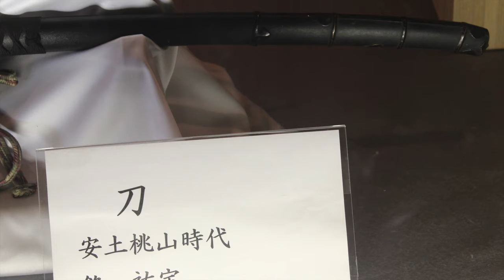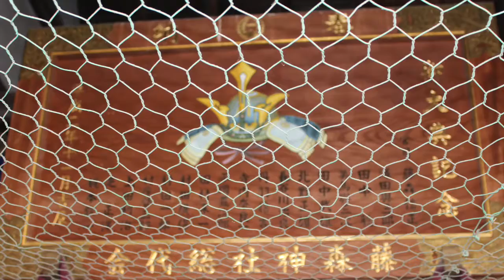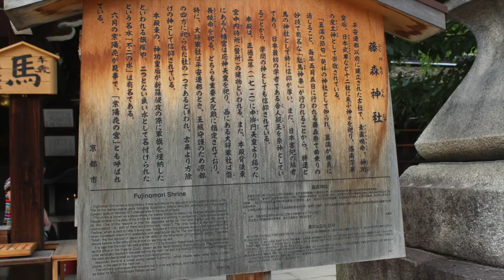JAPÓN: Museo y Santuario Fujinomori (Kioto)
Museo con armaduras, armas...etc., en el Santuario de Fujinomori (Kioto).
El Santuario Fujinomori tiene una larga historia. Fue construido antes de la ubicación de la capital en Kioto en 794. Las deidades del santuario son doce dioses, incluido Susanoono Mikoto, que son venerados como Ubusunagami (dioses tutelares de aldeas) del área de Fukakusa en el sur de Kioto.

El santuario es conocido como el lugar donde originalmente comenzó el festival Shobu no Sekku (Festival Iris). La gente cree en la deidad del santuario para los caballos y que así ganen en las competiciones. Hay dos razones para esto. Una de las razones es que las palabras japonesas para "Iris" y "batalla" tienen la misma pronunciación ("Shobu"). La otra razón es que el Festival Fujinomori, que se realiza el 5 de mayo de cada año, incluye un apasionante evento religioso  llamado Kakeuma Shinji, donde los jinetes emocionan a los espectadores con espectaculares acrobacias. Los dioses consagrados incluyen al príncipe Toneri, el primer erudito de Japón y editor de Nihonshoki (Crónicas de Japón). Por lo tanto, la gente también cree en la deidad del santuario les ayuda a  aprender. Se dice que la sala principal fue otorgada en 1712 por el emperador Nakamikado y que había sido utilizada como oficina en la Corte Imperial, conocida como Naishi-dokoro (Kashikodokoro). El santuario interior de Hachimangu ubicado en el este detrás del salón principal y el santuario interior de Taishogun ubicado en el oeste están designados como bienes culturales importantes.

Además, hay un manantial conocido llamado Fujinomizu, que significa el agua que nunca se encuentra en otros lugares, en el este de la sala principal.

Las hortensias del santuario que florecen en Junio son famosas, y es por eso que el santuario también se conoce como Ajisai no Miya (Palacio de las Hortensias).

Museum with armor, weapons ... etc., In the Fujinomori Shrine (Kyoto). Fujinomori Shrine has a long history. It was built before the relocation of the capital to Kyoto in 794. The shrine deities twelve gods including Susanoono Mikoto, who are venerated as Ubusunagami (tutelary gods of hamlets) of Fukakusa area in the south of Kyoto.

The shrine is known as a place where the festival Shobu no Sekku (Iris Festival) originally started. People believe in the deity of the shrine for horses and winning in competition. There are two reasons for this. One of the reasons is that the Japanese words for "Iris" and "battle" are the same in pronunciation ("Shobu"). The other reason is that the Fujinomori Festival, wich is held on May 5 every year, includes a thrilling religious event called Kakeuma Shinji when horseback riders thrill spectators with spectacular stunts. The enshrined godsinclude Prince Toneri, the first scholar of Japan and the editor of the Nihonshoki (Chronicles of Japan). Therefore, people believe in the deity of the shrine for learning as well. It is said that the main hall was granted in 1712 by Emperor Nakamikado and that it had been used as the office in the Imperial Court, known as the Naishi-dokoro (Kashikodokoro). The Hachimangu inner sanctuary located in the east behind the main hall and Taishogun inner sanctuary located in the west are designated as important cultural properties.

Moreover, there is a noted spring named Fujinomizu, wich means water never found in other places, in the east of the main hall.

The shrine´s hydrangeas that blossom out in June are famous, and that is why the shrine is known as Ajisai no Miya (Hydrangeas Palace) as well.